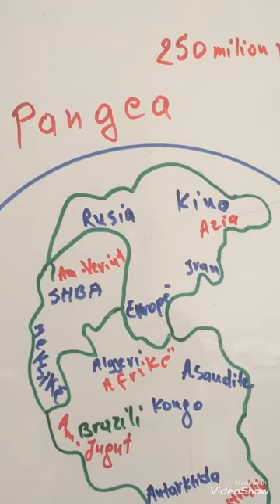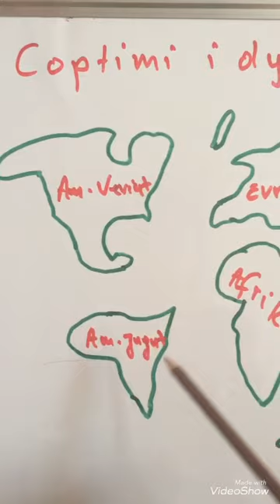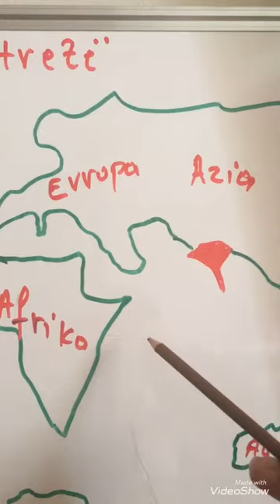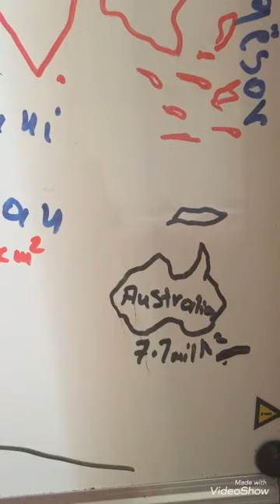Gjeografi 8 Kontinentet dhe oqeanet